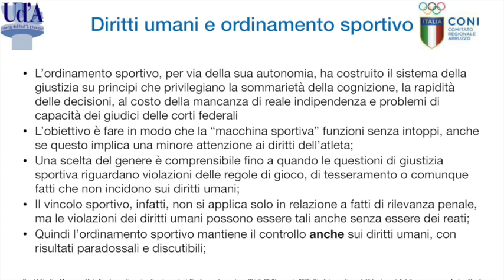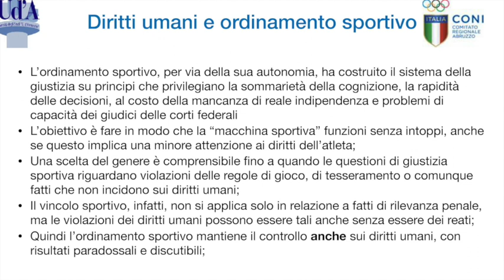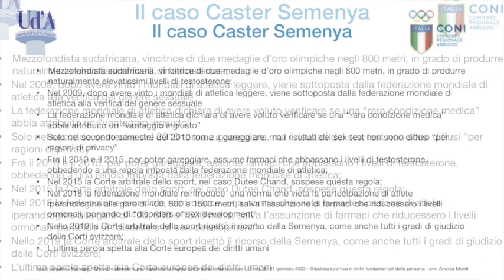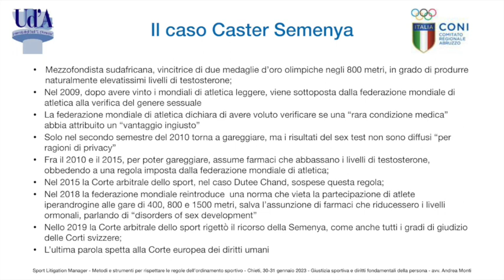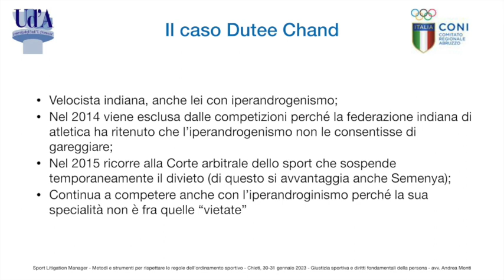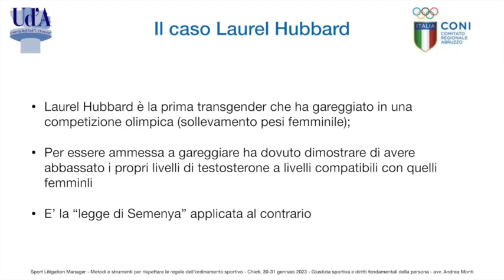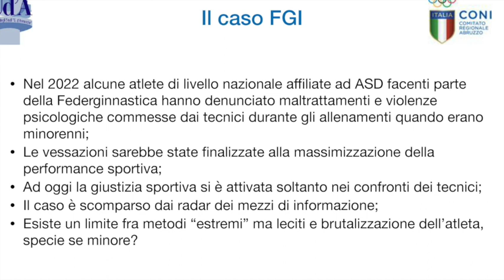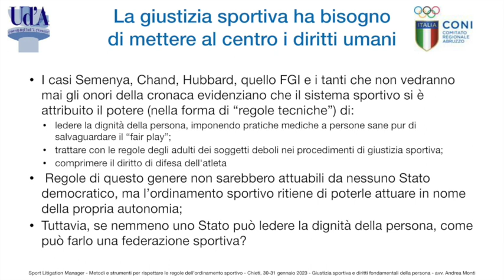Giustizia sportiva e diritti umani - II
Seconda parte dell'intervento "Giustizia sportiva e diritti umani" tenuto nell'ottava edizione del seminario "Sport Litigation Manager. Metodi e strumenti per rispettare l'ordinamento sportivo" del 31 gennaio 2023 nel corso di laurea in Scienze motorie dell'Università di Chieti-Pescara